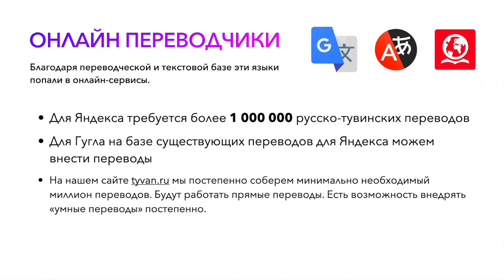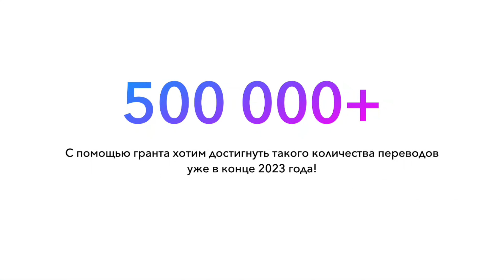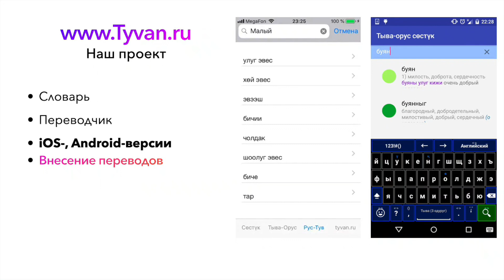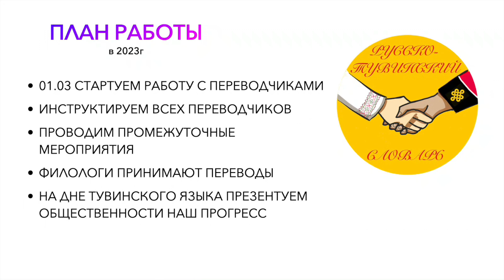Русско-тувинский переводчик tyvan.ru на премию МыВместе 2022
Презентация нашего проекта tyvan.ru. Собираем 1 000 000 русско-тувинских переводов для бесплатного словаря и переводчика. Рассказываем о наших шагах для его реализации в 2023 году.